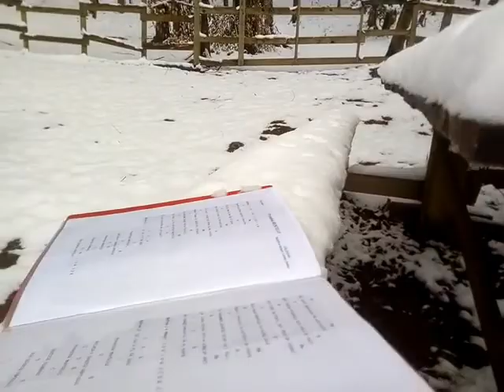Tara Fagilor / CALEnDAR